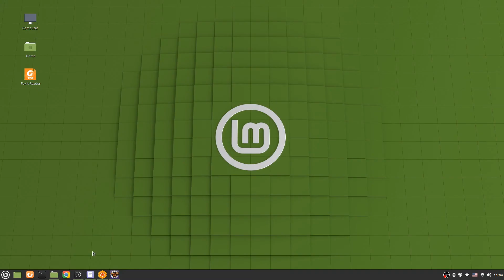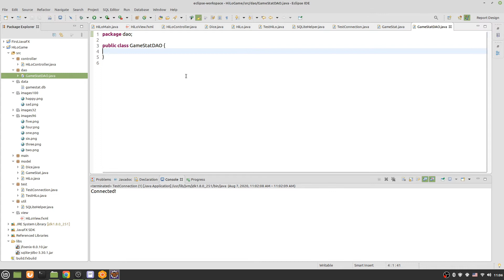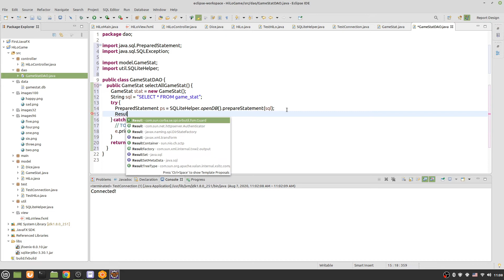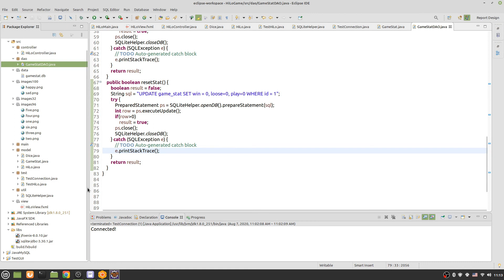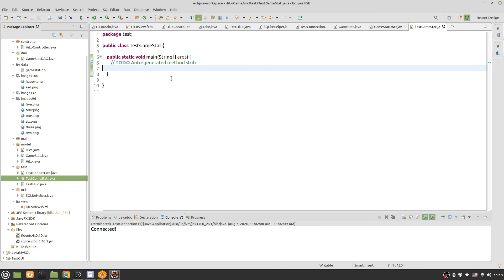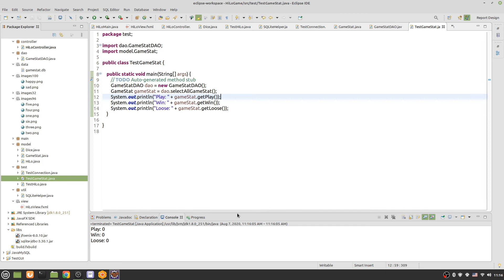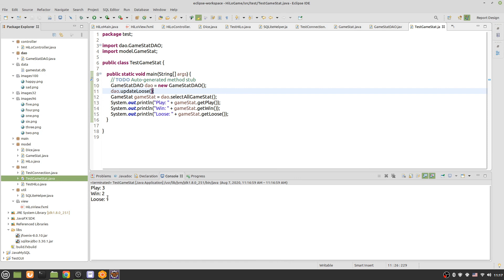[09] JavaFXandSQLite - Create GameStat model and GameStatDAO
Create GameStat class and GameStatDAO class